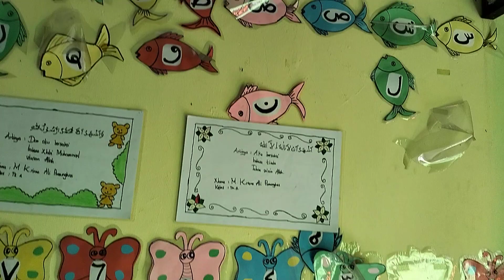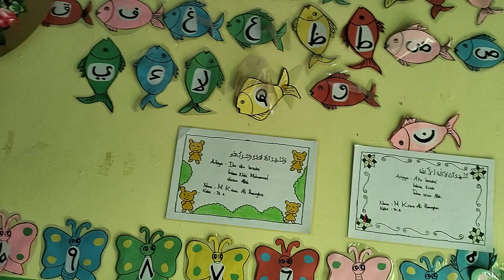Jum at berkah